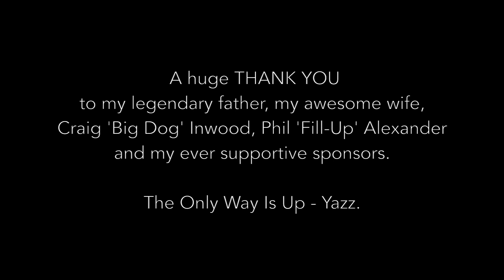APRA Round 5 - Race 2 - Wakefield Park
Slowly improving and having the time of my life, this is such a great series.